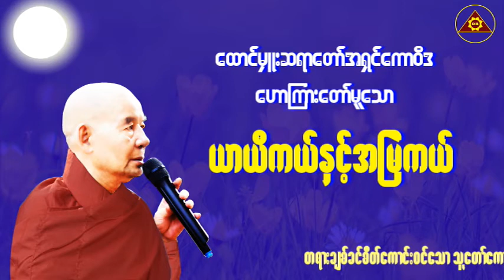Karen Dhamma Talk-ကရင္တရားေတာ္မ်ား-ကရင်တရားတော်များ(ထောင်မှူးဆရာတော်တရားများ)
တရားနာယူခြင်းသည်-
၁။ မကြားဖူးသော တရားစကားကို ကြားရခြင်း
၂။ ကြားဖူးတာကို ရှင်းရှင်းလင်းလင်း သိစေခြင်း
၃။ယုံမှားမှုမှ ပယ်ဖျောက်နိုင်ခြင်း
၄။အယူဖြောင့်မှန်စေခြင်း
၅။စိတ်ကို ကြည်လင်စေခြင်း အကျိုးကိုရရှိစေနိုင်ပါတယ်။ တရားနာ၍ သူတော်ကောင်းများ ဖြစ်ကြပါစေ။

My videos sources
1. All Myanmar Dhamma Talk video and mp3 do not copy another channel.
2. Karen Dhamma Talks  are Htung Mu Sayardaw's original Dhamma Talks.
Reediting and Resharing by Dhamma Bhanda